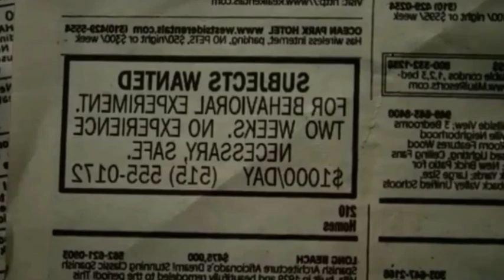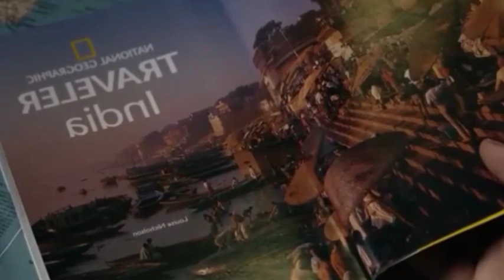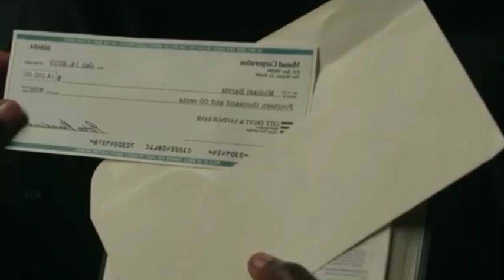एक जेल जहां हर कैदी को मिलते हैं $1000 💵 || The experiment Movie Explanations.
एक जेल जहां हर कैदी को मिलते हैं $1000 💵 || The experiment Movie Explanations. @MrBeast

Directed by
Paul T. Scheuring

Screenplay by
Paul T. Scheuring

Based on
Das Experiment
by Oliver Hirschbiegel
Mario Giordano
Christoph Darnstädt
Don Bohlinger

Produced by
Paul T. Scheuring,
Jeanette B. Milio

Starring
Adrien Brody
Forest Whitaker
Cam Gigandet
Clifton Collins, Jr.
Fisher Stevens
Maggie Grace

Cinematography
Amy Vincent

Edited by
Peter S. Elliot

Graeme Revell

Production
companies
Alliance Cinema
Magnet Media
Mercator

1. This video has no nagative impact on original work ( it would actually be positive for them )
2. This video is also for teaching purpose
3. It is not transformative in nature .
4. I only used bits and pieces of video to get the point across where necessary
5. Some images is also used just for giving the clearance about the topic to the viewer.